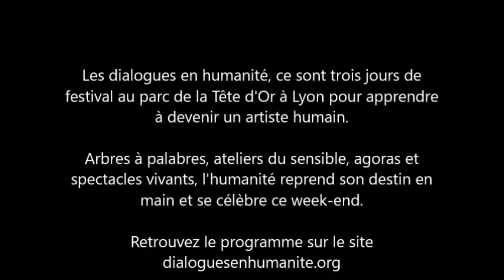Première journée des Dialogues en humanité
Les Dialogues en humanité ont commencé ! Pour vous donner l'envie d'y passer le week-end, retrouvez l'interview des artistes de la Grande scène d'hier soir, Catherine Dolto pour les Z'humains, Pablo Aruda pour la joie de vivre brésilienne et le message de Patrick  Viveret à l'initiative de ce festival.